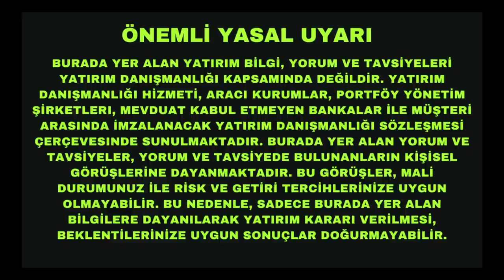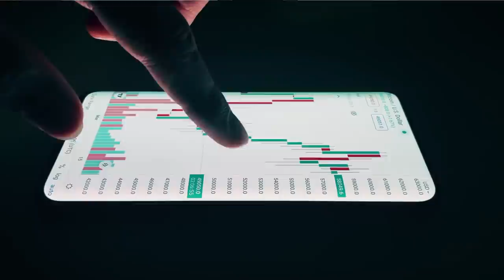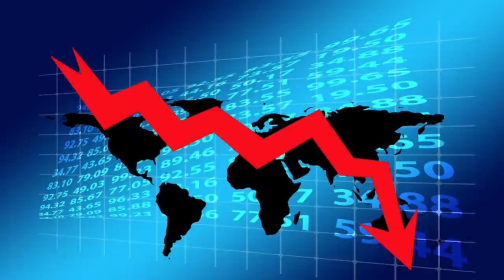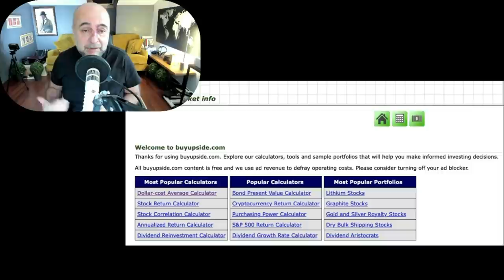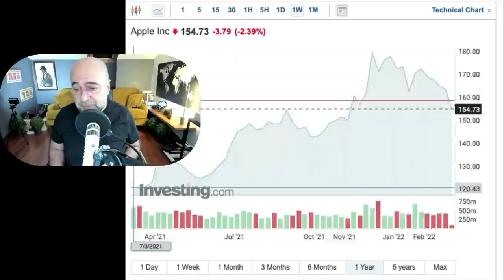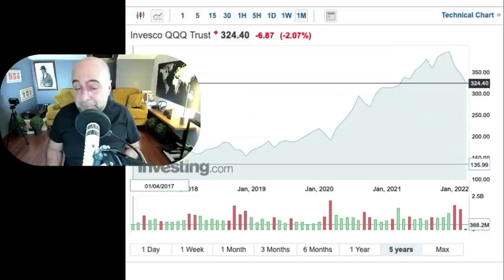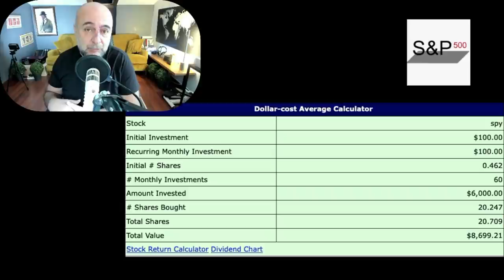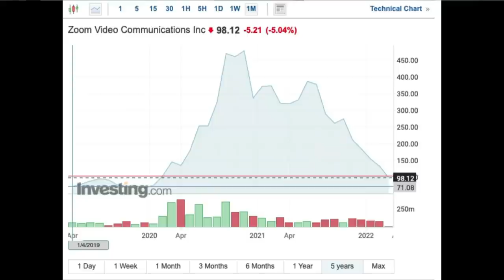100 $'lık Tesla Hissesi Nasıl Alınır?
Teknoloji şirketlerinin hisse senetlerini satın almanın hayat değiştirici sonuçları olabilir. Ve artık bu çok kolaylaştı. ABD borsalarında ve özellikle de Nasdaq'ta işlem gören tüm şirketlerinin hisse senetleri parmağınızın ucunda. Bu bölümde size teknoloji hisselerindeki fırsatları ve bunlardan nasıl yararlanabileceğinizi anlatıyorum.